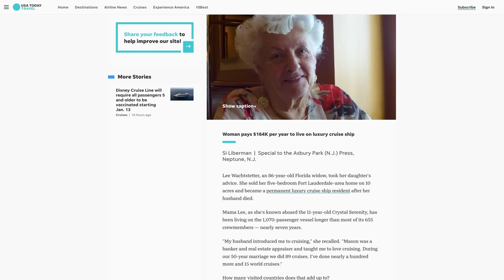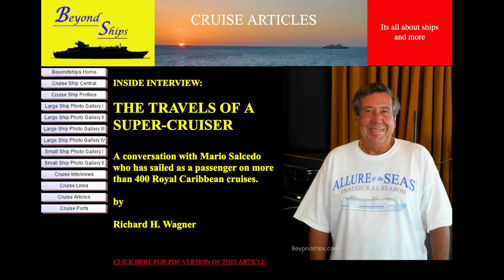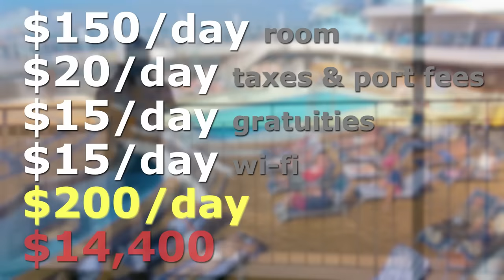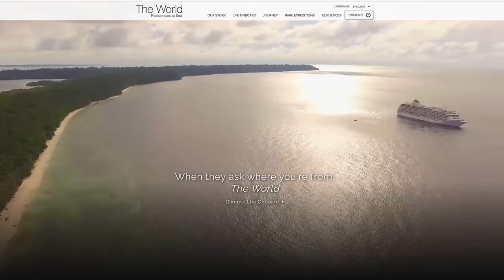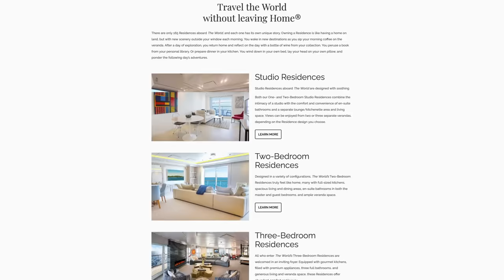What Will It Cost You To Live FULL-TIME On A Cruise Ship?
I explore what it takes and costs to live (or retire) full-time on a cruise ship by looking at the people who have done it, and the options we have for living on a cruise ship permanently!

00:00 Start
01:12 How Much?
06:27 Cruise Line View?
07:23 The Hurdles and Issues?
09:50 Alternatives?